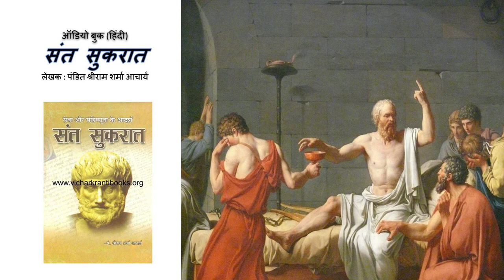संत सुकरात - हिंदी ऑडियो भाग - 04